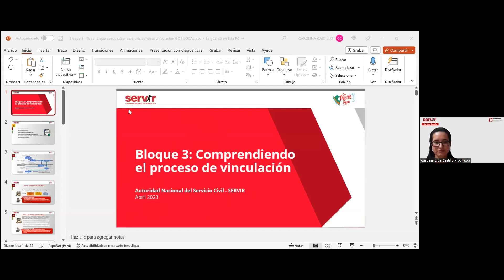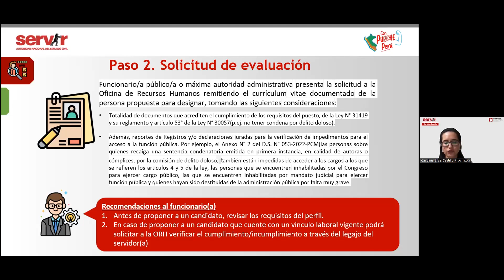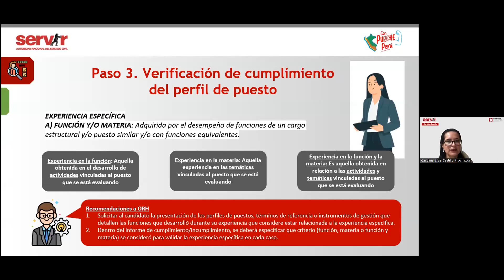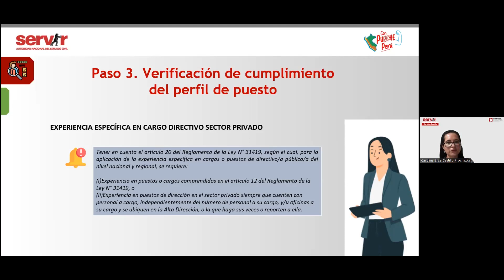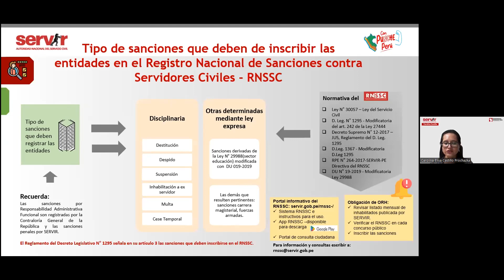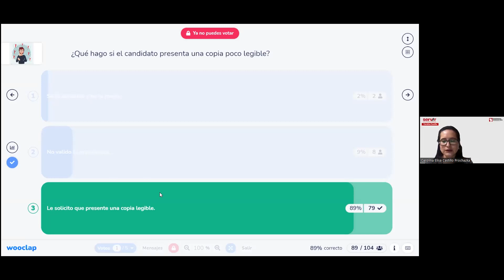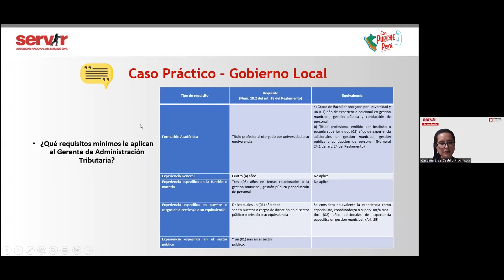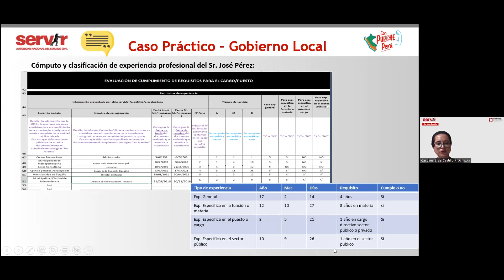Bloque 3 Todo lo que debes saber para una correcta vinculación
Este video detalla las actividades clave en el proceso de vinculación de acuerdo con la Ley 31419 y su reglamento. Comienza con la identificación del perfil del cargo, seguido por el envío de la solicitud de evaluación a la oficina de recursos humanos. Luego, se realiza la evaluación del cumplimiento del perfil y la verificación de impedimentos e incompatibilidades. Posteriormente, se emite el informe de verificación y finalmente se emite la resolución de designación.